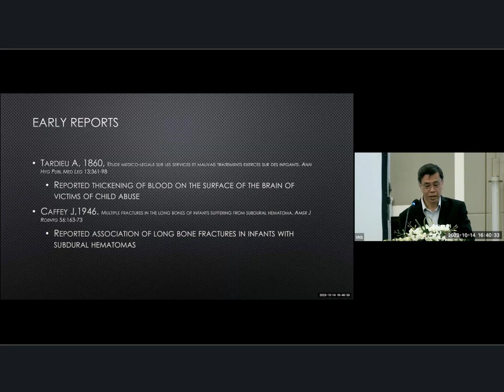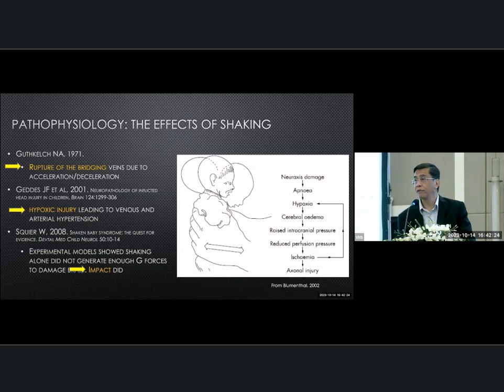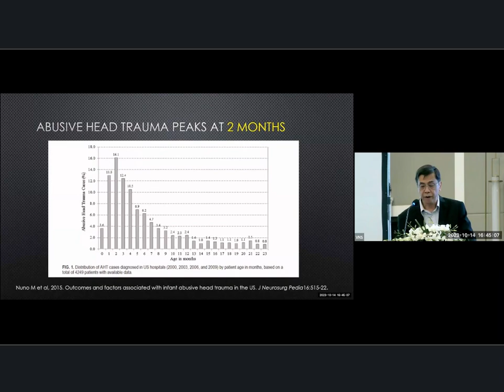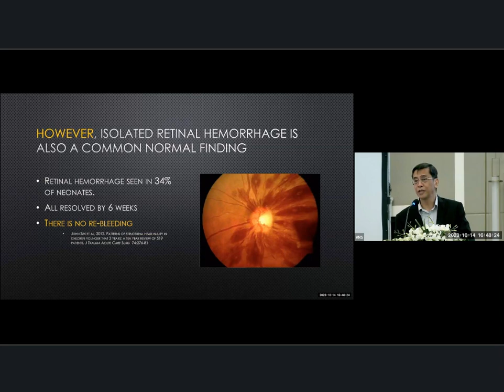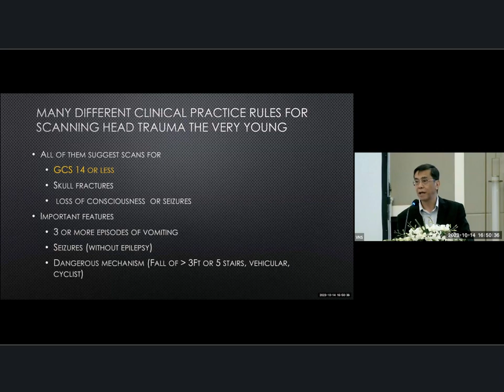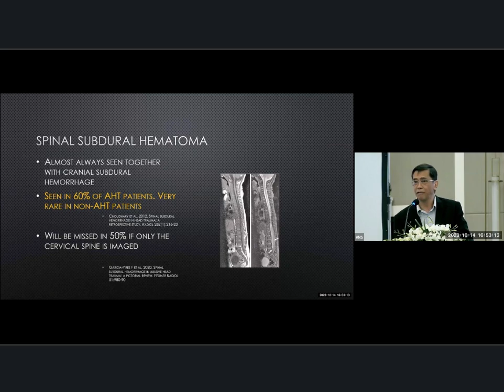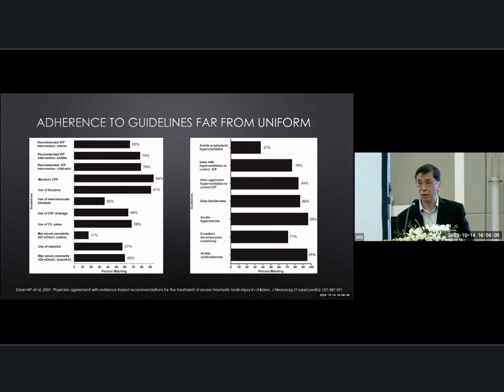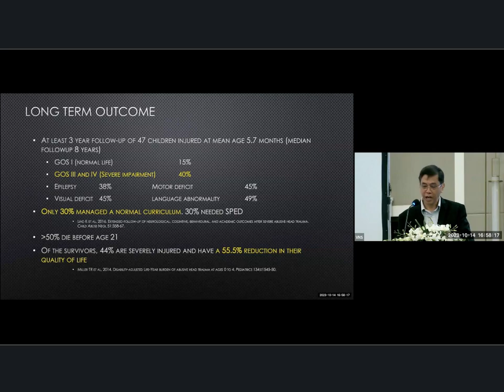Head Injury in Children – E. Legaspi